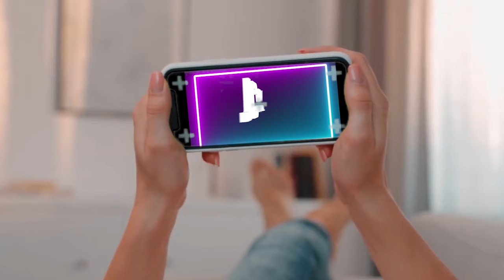PROMO REDES SOCIALES - JC TV DIGITAL